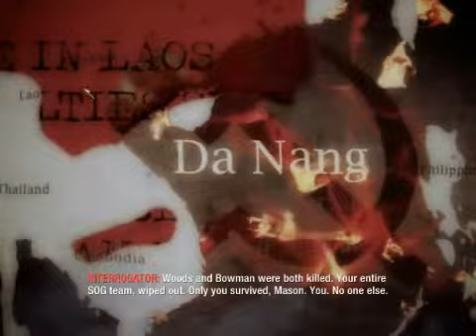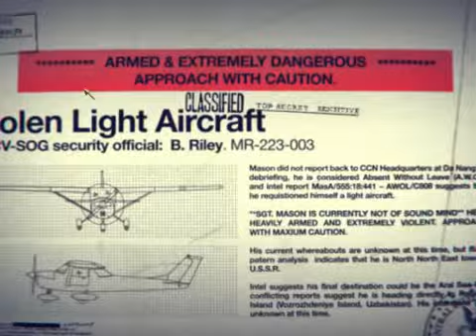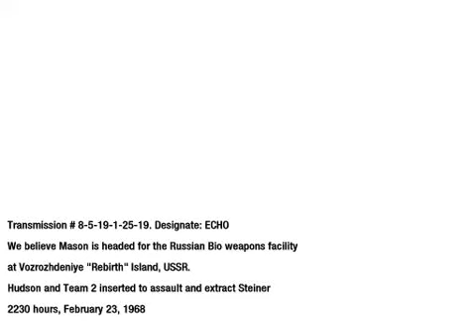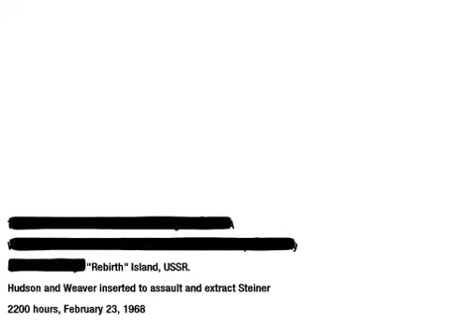COD-BlackOps_mission 12: Rebirth